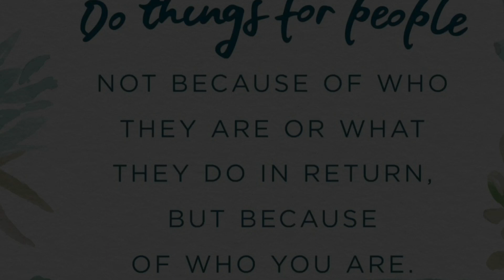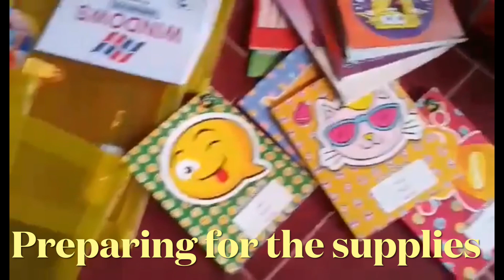School supplies for the kids